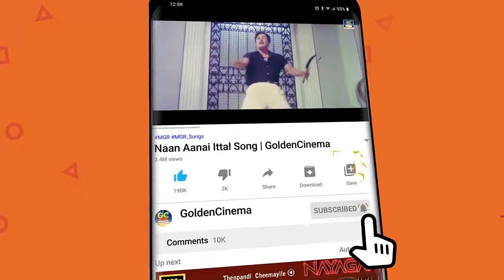வெம்பி வெம்பி அழவைக்கும் கண்ணதாசன் சோக பாடல்கள் | Kannadhasan Soga Padalgal|Kannadhasan Sad Hits HD.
00:09 முத்துக்கு முத்தாக
03:04 உன் கண்ணில் நீர் வழிந்தால்
06:56 காலமகள் கண் திறப்பாள்
10:32 அன்று வந்ததும் இதே நிலா (சோகம்)
17:51 விளக்கு எரிகின்றது

Movies
ShortFilms
Special Programs
Events
Movie News